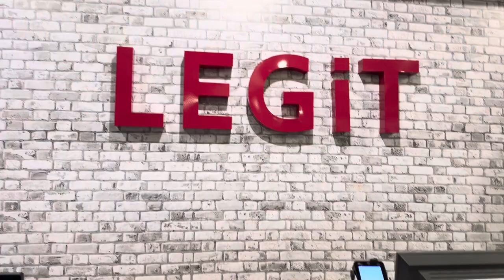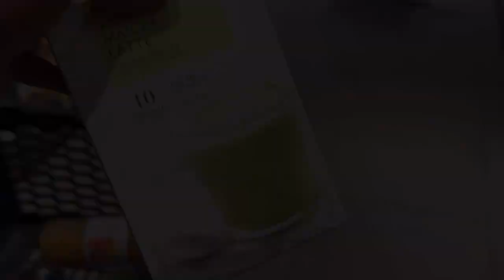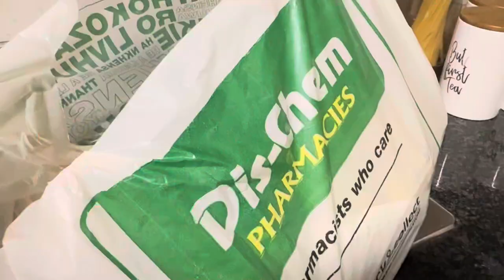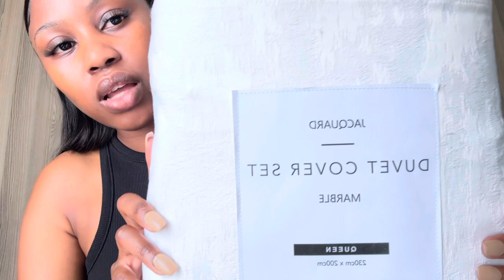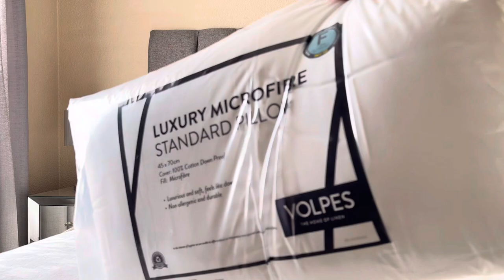VLOG: Shopping | Nomad | Errands | Breakfast |Bedroom makeover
Hey loves 💕

I’m back with another video, its long overdue

Please engage🙏🏾